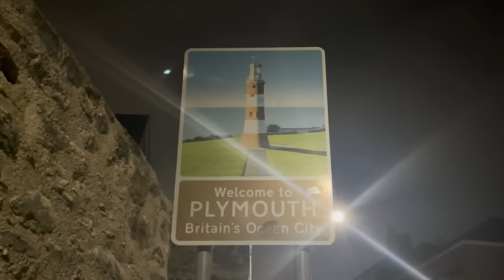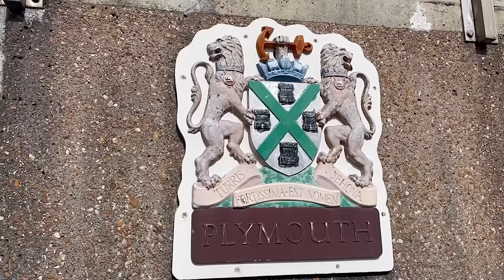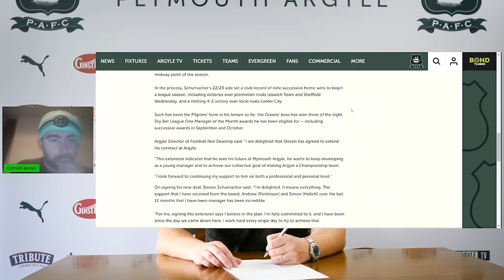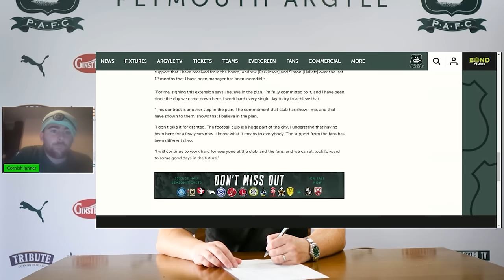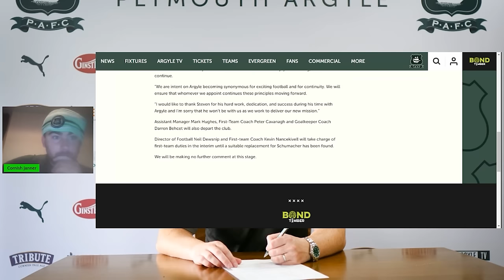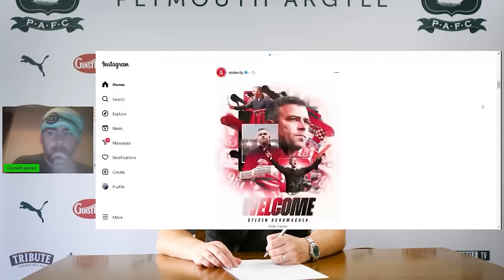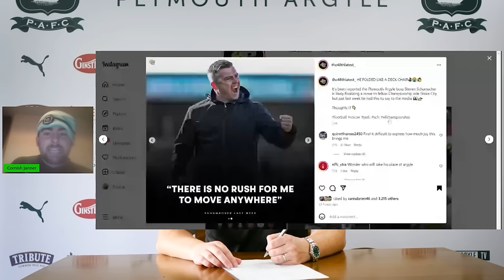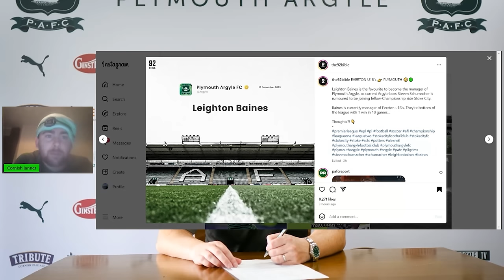THE MOMENT STEVEN SCHUMACHER JOINS STOKE CITY | ABSOLUTELY HEARTBROKEN | MY PERSONAL REACTION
No words. so pissed off